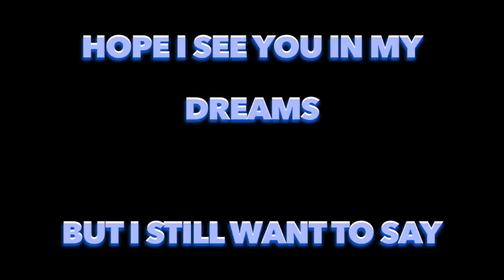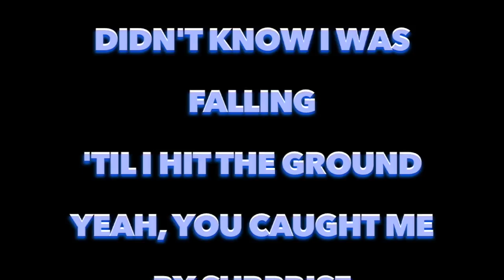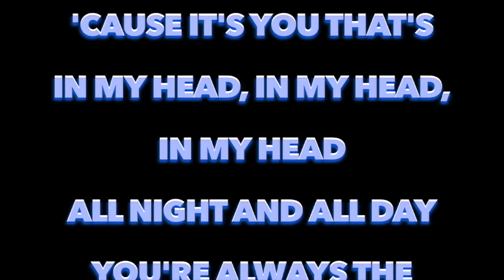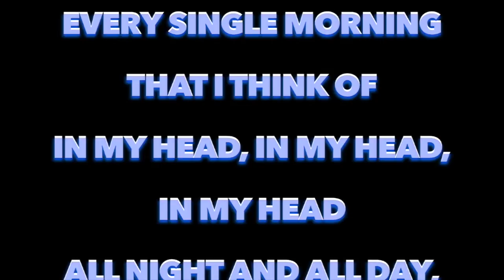Jacob Sartorius - Last Text (Full Song Lyrics)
"Last Text"

Rest my head on my pillow
Turn off the lights
Right before I fall asleep
Send you that face with the heart eyes
Tell you goodnight, yeah
Hope I see you in my dreams

But I still want to say
And I know its late
But I miss your smile
When you brush the hair off your face

You're always the last text
That I send before bed
'Cause it's you that's
In my head, in my head, in my head
All night and all day
You're always the first thing
Every single morning
That I think of
All night and all day, you're my last text, yeah

Didn't know I was falling
'Til I hit the ground
Yeah, you caught me by surprise
But I can't control these butterflies I got, no
Couldn't catch 'em if I tried

Still got so much to say
Hope you understand
I love how you wrote
My name in the palm of your hand

You're my last text, my first love, my day one girl
My heart beat, my whole wide world, yeah
My best friend, perfection, my everything
And you can show all your friends that you're taken
When I send you those three words tonight
Tonight, and you should know

Every single morning
All night and all day, you're my last text